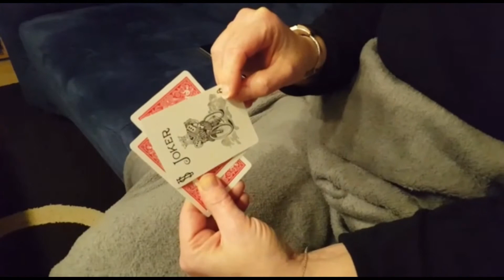Karte durch Karte mit Steffi Wonder | Zaubern online lernen | Zauberschule für Kinder & Erwachsene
Fast 1,5 Stunden Videomaterial von Magic Oli & Steffi Wonder Schritt für Schritt erklärt
    Mit Alltagsgegenständen oder Material was jeder hat oder günstig besorgt werden kann!
    Professionelle Tricks & Methoden aus der Praxis
    Geeignet für Schulkinder, Jugendliche, Erzieher und Lehrer die Workshops anbieten wollen
    Mit diesem Videokurs stehst du garantiert im Mittelpunkt und begeisterst deine Freunde!